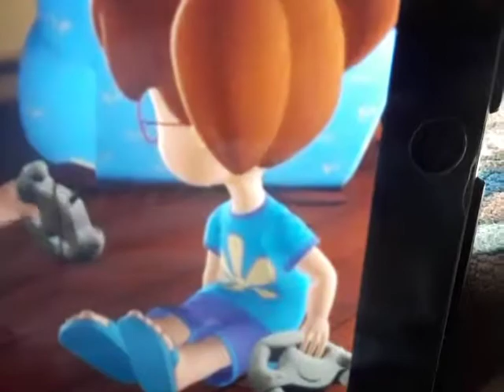321 Penguins! Trouble On Planet Wait-Your-Turn Turbo 3000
2002 DVD Warner Home Video Print
Sandle
(Chuck E Cheese's Video Version
from the creators of
VeggieTales)
2010
Finding
Nemo WALL-E & Toy
Story
Disney
California Adventure